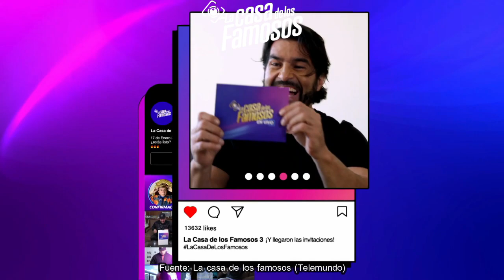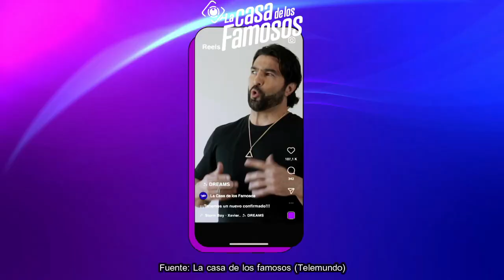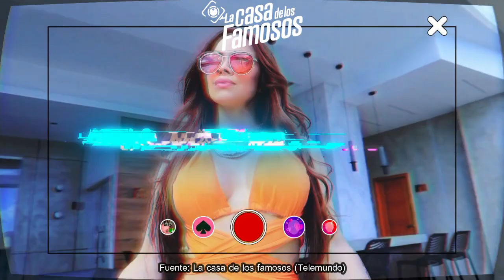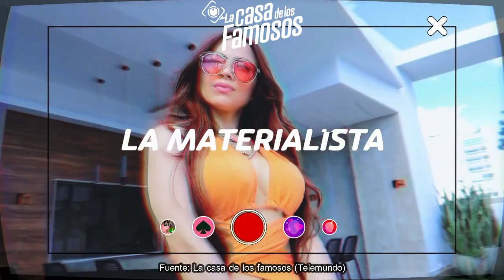REY SE DISCULPA! ¿LIDERES INSERVIBLES? TEMEN SER NOMINADOS, DANIA Y ARTURO SE DESPIDEN, LCDLF3